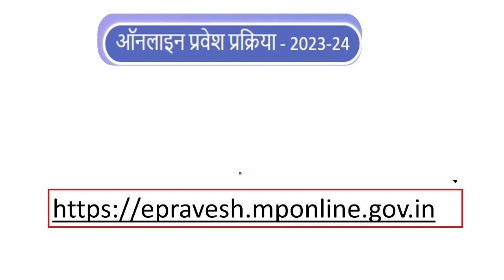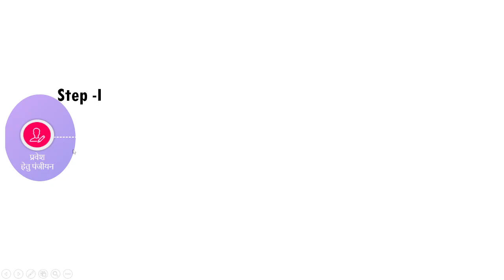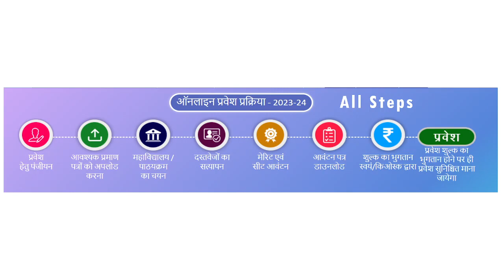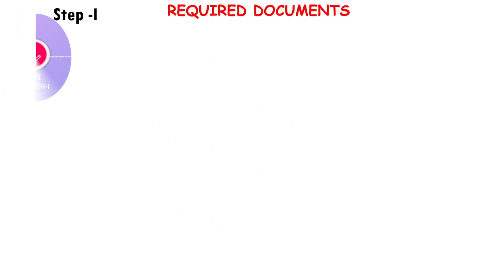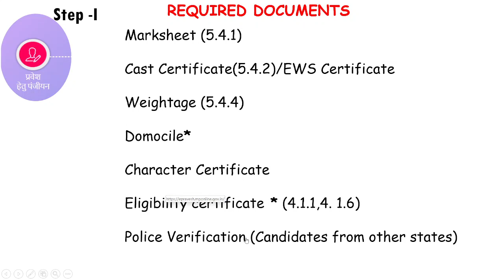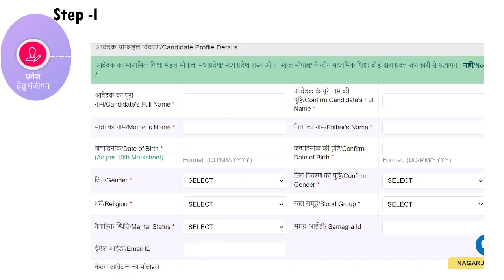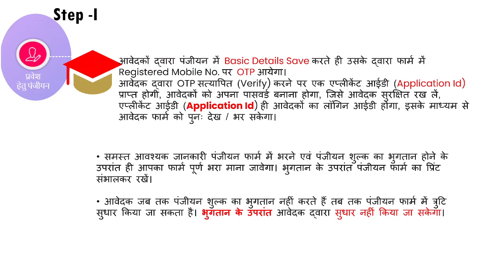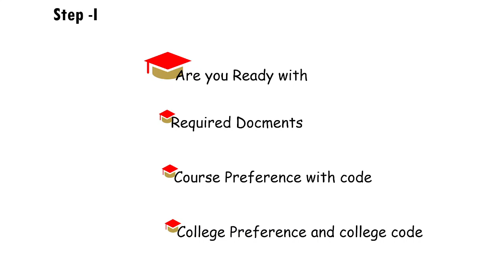GET IN 'N' GO@Online Admission 23-24@MP higher edu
Detail information about Online Admission process@highereducation .MP
Must watch video for applicants n Kiosk center owners